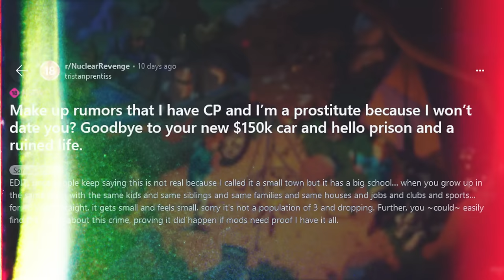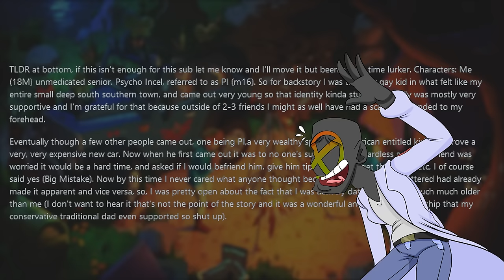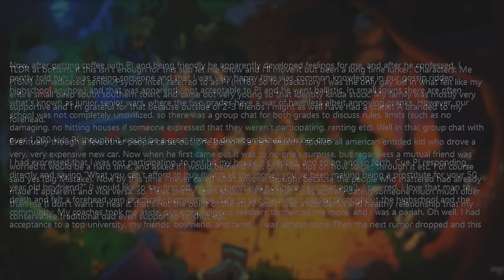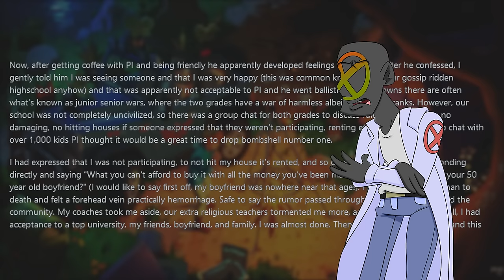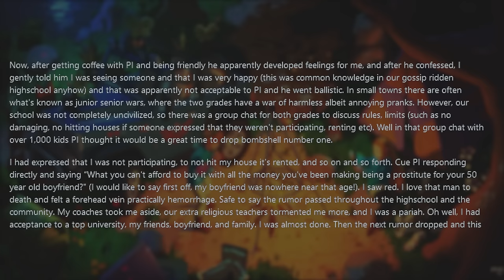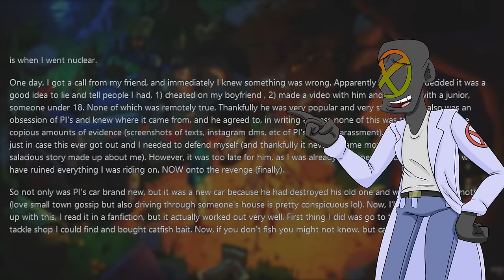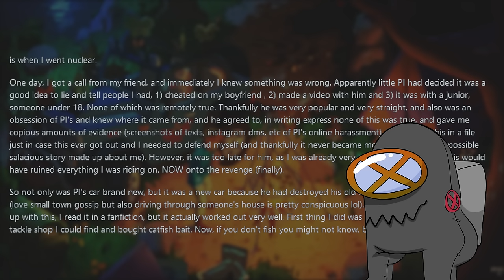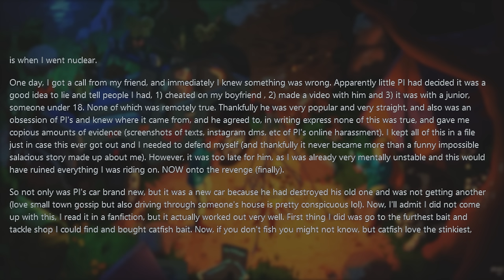Psycho Incel : The Greatest Nuclear Revenge Story Ever!!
Today we are running around nuclear revenge for some human narrated stories about reddit weirdos. First story is psycho incel and I'm pretty sure it's super fake... But the second story is one of the greatest nuclear revenge stories I've ever heard.